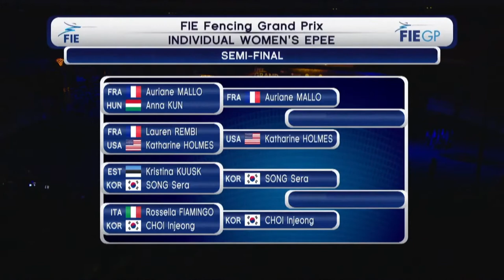Cairo Grand Prix 2022 SWE - L4 - Mallo FRA v Holmes USA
This is the first semifinal bout at the women's epee Grand Prix in Cairo, Egypt. Auriane Mallo of France is on the left and Katharine Holmes of USA is on the right.

Cover photo taken by Luca Pagliaricci. Other photos from this tournament can be found here: